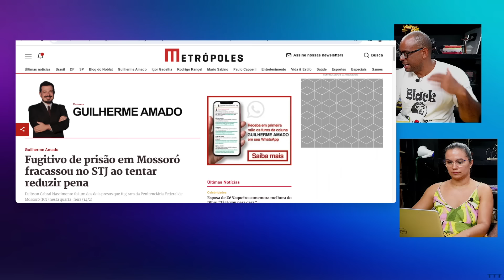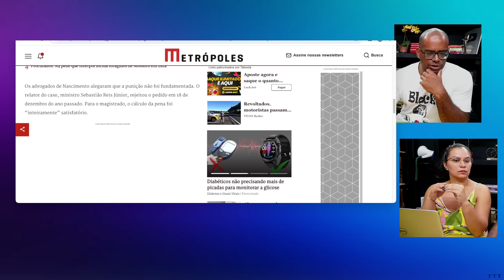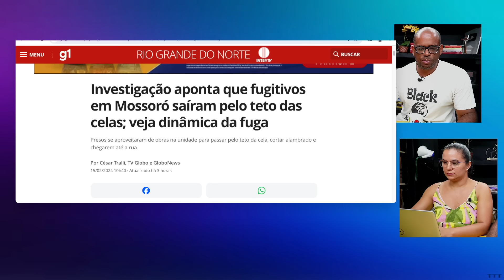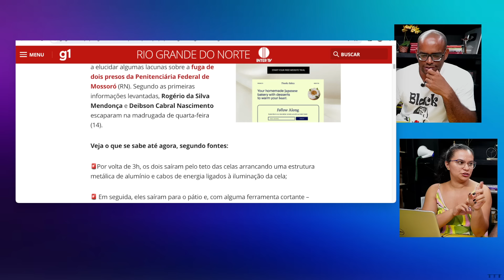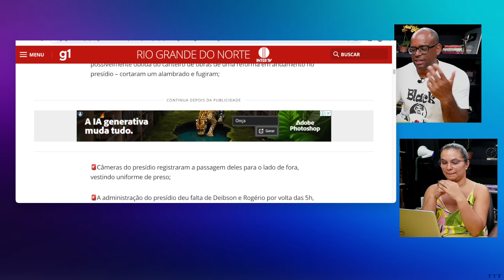FUGA DO AMOR EM MOSSORÓ !!!